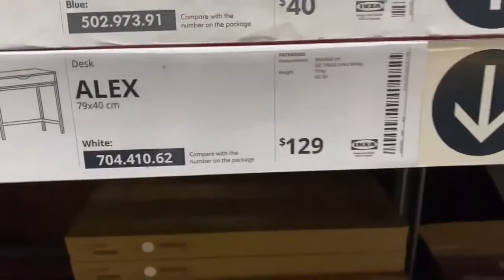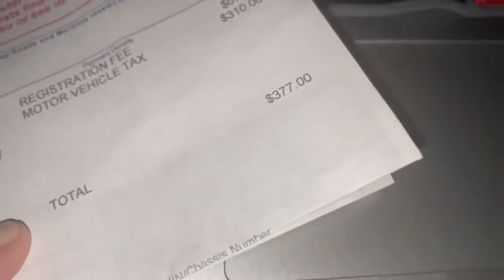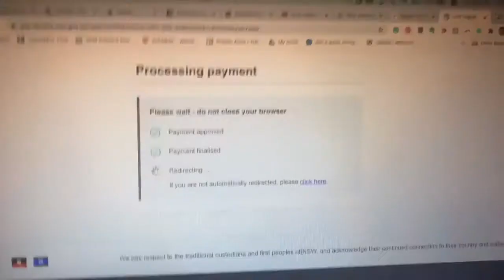QUANTO CUSTA O IPVA + IKEA SYDNEY | Vlog | Anna Murakawa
No vídeo de hoje eu venho mostrar para vocês quanto custa o IPVA na Australia, como funciona o sistema de Sydney e também mostrar um pouquinho da IKEA de Sydney e as famosas almôndegas da IKEA.

O que vocês acham? Pra você, vale a pena ter carro?

▶ Let’s get in touch  | Bora ficar em contato? 🎶

▶ Edição | @odanalexs

Como foi que o governo CRIOU uma bolsa de estudos pra eu ir estudar na BULGÁRIA